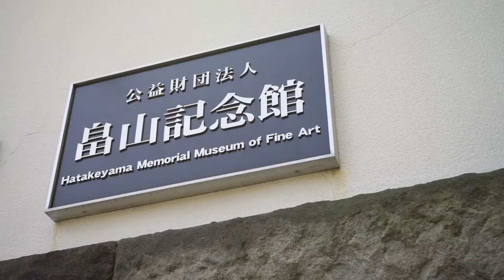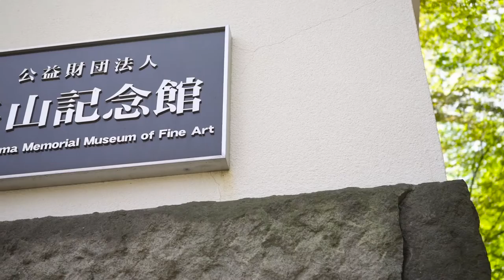Hatakeyama Museum Garden / 畠山記念美術館の庭園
Hatakeyama Museum Garden: Seasonal, Natural Beauty in Central Tokyo • 畠山記念美術館の庭園：東京の真ん中で四季を感じられる自然の美しさ

(日本語の説明は下にある)
History and seasonal beauty in the garden of the Hatakeyama Memorial Museum of Fine Art.

About the Museum:
The Hatakeyama Memorial Museum of Fine Art was established as a private art museum to display Japanese, Chinese, and Korean historical art objects, focusing on arts related to the tea ceremony. The collections also include paintings, calligraphy, pottery, lacquerware, and Noh costumes.

このビデオは畠山記念美術館の庭園の歴史と四季の美しさを紹介します。

記念館について：
畠山記念館が所蔵する主な作品をご紹介します。収蔵品は、国宝6件、重要文化財32件を含む1300件に及び、茶道具を中心に、書画、陶磁、漆芸、能装束など多岐にわたります。

Hatakeyama Museum Garden: Seasonal, Natural Beauty in Central Tokyo is a DigitalHub.JP Production • 畠山記念美術館の庭園：東京の真ん中で四季を感じられる自然の美しさの制作：デジタルハブJPプロダクション

Tokyo-based DigitalHub.JP produces and promotes made-to-order multimedia products of the highest quality, leveraging longstanding tech industry contacts and co-publishing relationships with Japan-focused news sources, offering both content production services and a multilayered distribution point.

DigitalHub.JPは、オンラインニュースやコンテンツの作成・配信分野での豊富な経験を踏まえ、クライアント様のニーズに応じたオーダーメイドのマルチメディアコンテンツを制作する会社です。当社には、電気機械メーカーを始めとするテク企業とのコネクション、互いのコンテンツを共有配信する国内ニュースサイトや日本関連ニュースを配信する海外サイトとのパートナーシップ提携があり、これらの長年に渡って築いた大切な繋がりを事業に最大限活用しています。